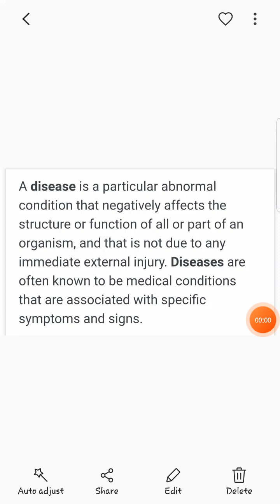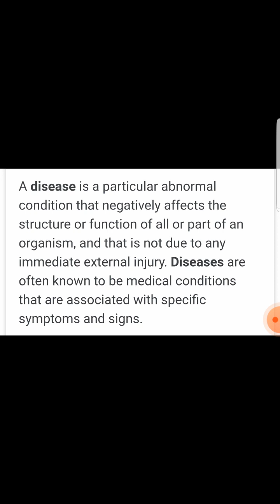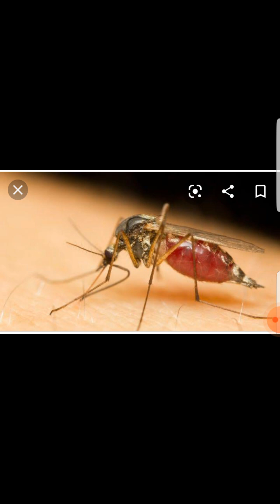Class 5th Subject Science Topic Food:Health and hygiene (part 3)